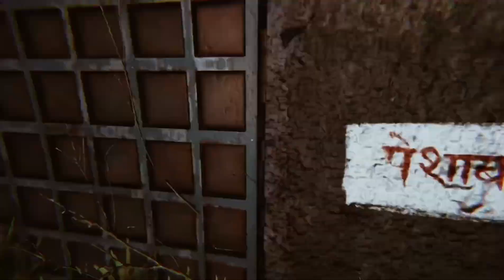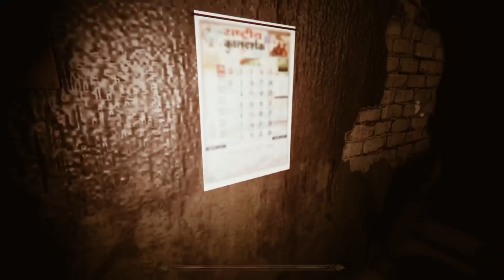Escape From Kamla House | Kamla Indian Game